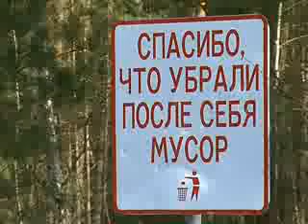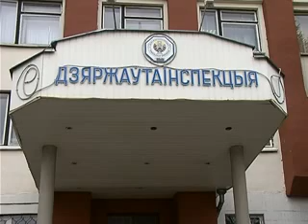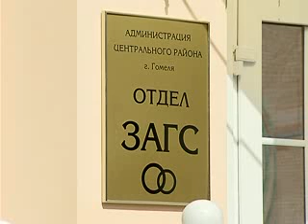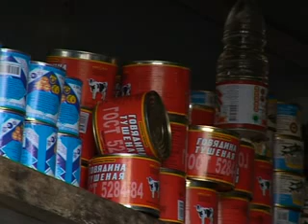05.04.2012_Новости региона_1919ф.flv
Информационная программа "Новости региона" от ТРК "Гомель"